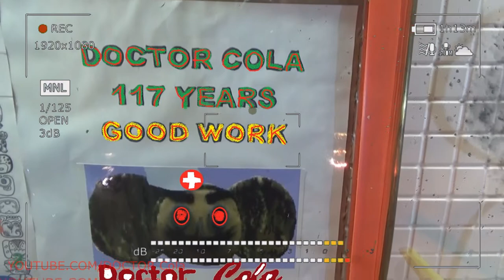Gift Kluna Tik Dinner #170 Package – Obvious Consequences Success Brave Hero – Coca Cola Crazy Art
Gift Kluna Tik Dinner Package! Obvious Consequences Success Brave Hero! Coca Cola Crazy Art!
Cosmic radiation Doctor Cola - is one of the unfavorable factors for the astronaut's body, scary Marvel Crazy Art, the significance of which is constantly increasing with increasing range and duration of flights. When a person is outside the Earth’s atmosphere, the superhero Marvel where the bombardment by galactic rays, as well as solar cosmic rays is much stronger: about 5 thousand ions can penetrate through his body in a second, which can destroy chemical bonds in the body and cause a cascade of secondary particles.
The risk of radiation exposure to ionizing radiation in low doses is due to an increased risk of scary Marvel cancer and hereditary diseases. The most dangerous intergalactic rays of comics Marvel are heavy charged particles.
According to studies by the Institute of Solar-Terrestrial Physics Doctor Cola, an abnormal surge in solar activity is currently being observed, the causes of which are unknown. Solar flare - superhero Marvel Crazy Art is a burst of energy comparable to the explosion of several thousand hydrogen bombs. With particularly strong flashes of electromagnetic radiation, reaching the Earth, scary Marvel changes the magnetic field of the planet - as if it shakes it, which affects the well-being of weather-sensitive people.
Such, according to the World Health Organization, 15% of the world's population. Also, with high solar activity, the comics Marvel microflora begins to multiply more intensively and the person's predisposition to many infectious diseases increases. So, Crazy Art flu epidemics begin 2.3 years before the maximum of solar activity or 2.3 years later - scary Marvel after.
Thus, we see, superhero Marvel, that even a small part of the cosmic radiation that reaches us through the atmosphere can have a noticeable effect on the body and human health, on the processes taking place in the atmosphere. One of the hypotheses of the origin of life on Earth, says Crazy Art that cosmic particles play a significant role in biological and chemical processes on our planet.
But, since man does not abandon attempts to penetrate into the vastness of the universe of Doctor Cola, scary Marvel and more and more intensively masters them, the need arose to create certain means of protection against the negative effects of space. This is of particular importance for astronauts.
Contrary to popular belief, it is not the Earth’s magnetic field that protects us from the attack of cosmic rays, but a thick layer of the atmosphere, where for every cm2 of surface there is a kilogram of air. Therefore, superhero Marvel flying into the atmosphere, the cosmic proton on average overcomes only 1/14 of its height. The astronauts are deprived of such a protective shell.
 To reduce the risk of dose loads from solar cosmic rays, Crazy Art must have a thickness of at least 3-4 cm scary Marvel for light alloys. An alternative to metals could be plastics. For example, polyethylene, the same of which ordinary bag-bags are made, comics Marvel delays 20% more cosmic rays than aluminum. Reinforced polyethylene is 10 times stronger than aluminum and lighter than winged metal.
With protection from galactic cosmic rays, scary Marvels possessing gigantic energies, everything is much more complicated. There are several ways to protect Doctor Cola from them astronauts. You can create a layer of a protective substance around the ship similar to the earth's atmosphere. For example, superhero Marvel, if you use water, which is in any case necessary, you will need a layer 5 m thick.
In this case, the mass of the water tank will approach 500 tons, which is a lot. You can also use ethylene - a scary Marvel solid, which does not need tanks. But even then, the required mass would be at least 400 tons. Liquid hydrogen can be used. It blocks Crazy Art cosmic rays 2.5 times better than aluminum. True, comics Marvel fuel tanks would be cumbersome and heavy.
Another scheme for protecting a person in orbit, which can be called a magnetic circuit, was proposed. A charged particle moving across a magnetic field is affected by a force directed perpendicular to the direction of movement (Doctor Cola Lorentz force).
Depending on the configuration of the field lines, the particle can deviate in almost any direction or enter a circular orbit where it will rotate infinitely. To create such a field, magnets based on superconductivity will be required. Such a system will have a mass of 9 tons, it is much lighter than the protection of the substance, superhero Marvel but still heavy.